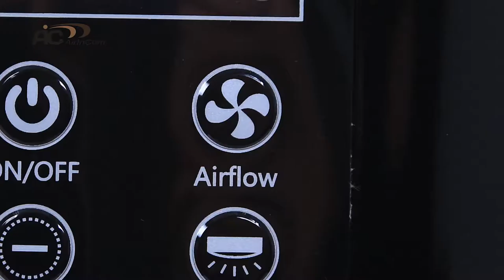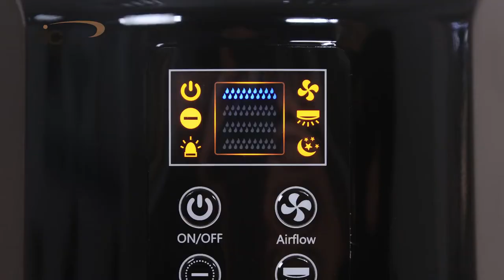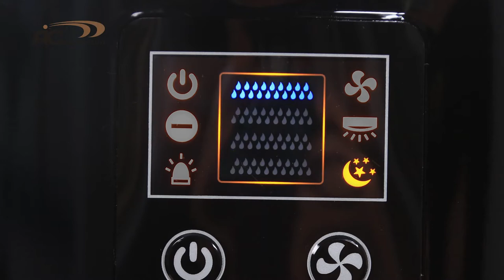Обзор моек воздуха AIC XJ-256, XJ-277, XJ-225